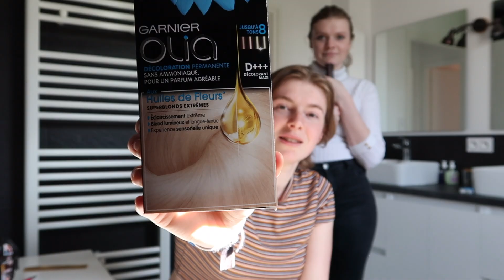NOUVELLE COIFFURE💇‍♀️✂️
Nouvelle coupe dans la vidéo d'aujourd'hui, avec ma soeur👭
Le confinement nous rend tous un peu fou en ce moment et j'avais envie de changer de tête. Je pouvais plus me regarder dans le miroir.
Ducoup, quoi de mieux que d'avoir une coiffeuse attitrée à la maison. Merci à Sterenn d'avoir supporté mon comportement de merde. J'avais un peu peur que tu me loupes et j'ai pas forcement été des plus agréables😅
Bref, tout ça pour dire que j'ai juste changer de coupe.

Kiffez bien la vidéo🥰

Bisous les copines😘

XOXO

Sarah 🙉
Où retrouver mes potes: ?

Informations personnelles:

▪️Je m'appelle Sarah
▪️Je ne rémunère pas mes amis dans mes vidéos
Où pouvez-vous me trouver ?